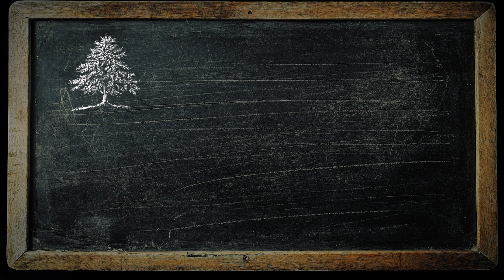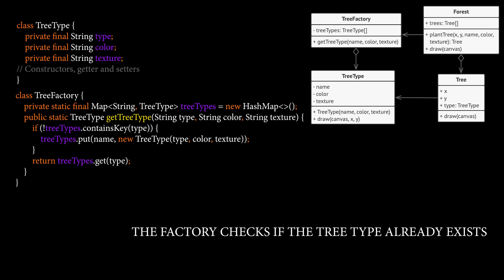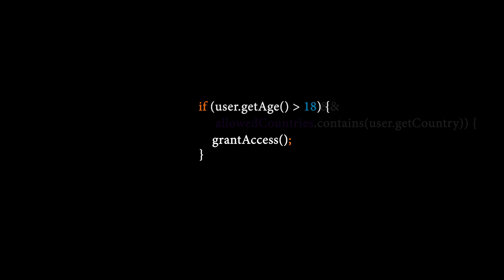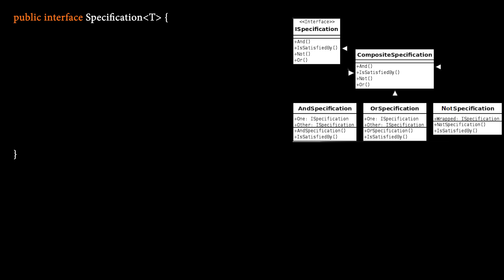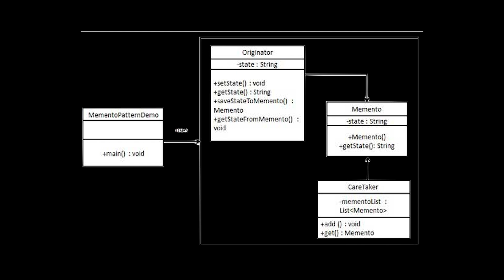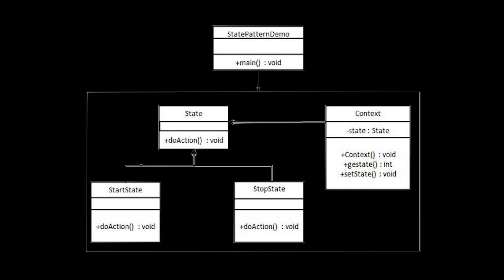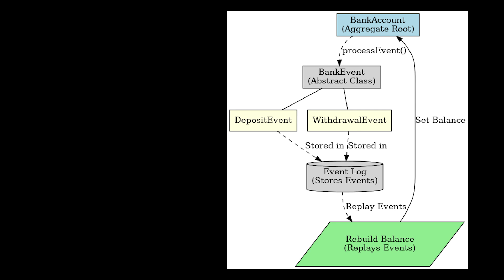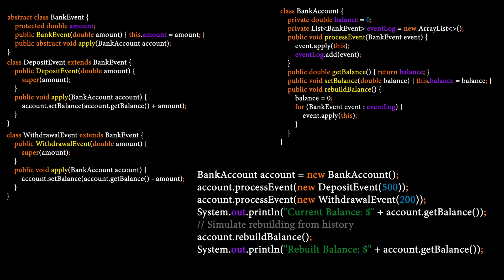These Are The Design Patterns You Never Learned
Most tutorials only cover basic design patterns like Singleton and Factory.
In this video, I explain design patterns in software engineering used in real-world systems like gaming, e-commerce, and banking.

If you already know the basics, learning advanced design patterns is the next step to writing scalable, maintainable, and high-performance software.

In this video, I break down 5 advanced design patterns with simple explanations and real-world examples, showing how experienced software engineers design systems that scale.

You’ll learn how these design patterns are used in:
• Game development
• E-commerce platforms
• Banking and financial systems
• Media and large-scale applications

📌 Design Patterns Covered:
1️⃣ Flyweight Pattern – Reduce memory usage by sharing common data (used in game engines and UI rendering)
2️⃣ Specification Pattern – Build flexible business rules without complex if-else chains
3️⃣ Memento Pattern – Save and restore object state (used in text editors and games)
4️⃣ State Pattern – Change behaviour dynamically based on state (media players, UI systems)
5️⃣ Event Sourcing – Track every change as an event (used in banking and financial systems)

These advanced software design patterns help you:
✔ Write cleaner and more maintainable code
✔ Improve performance and memory usage
✔ Handle complex business rules
✔ Build systems that scale safely over time

This video is ideal for:
• Junior developers leveling up their skills
• Mid-level software engineers
• Anyone who already knows basic design patterns and wants to go deeper

👉 If you want to understand how principles connect to patterns, watch this next: SOLID Principles Explained.

0:00 Intro
0:38 Flyweight Pattern
2:11 Specification Pattern
4:01 Memento Pattern
5:12 State Pattern
6:27 Event Sourcing